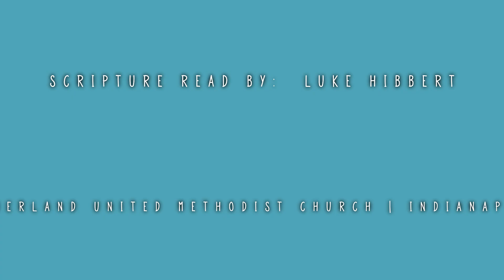Kid's Moment 10 13 24 Mark10 21 1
The Cost of Discipleship: The Rich Young Ruler